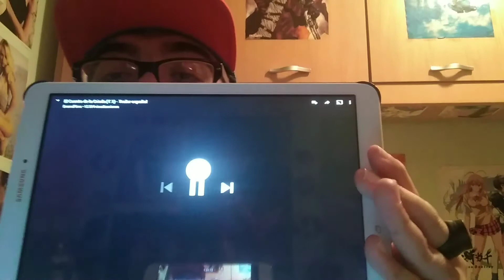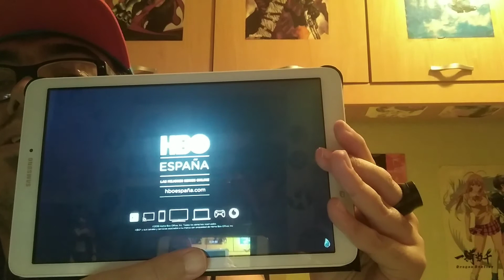Hablamos del Cuento de la Criada